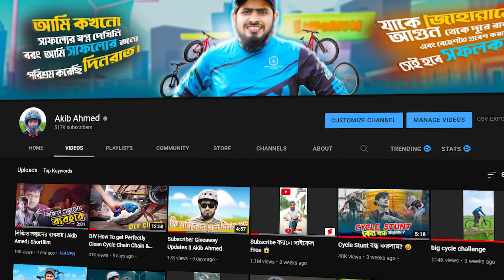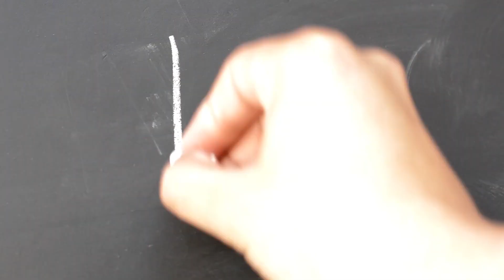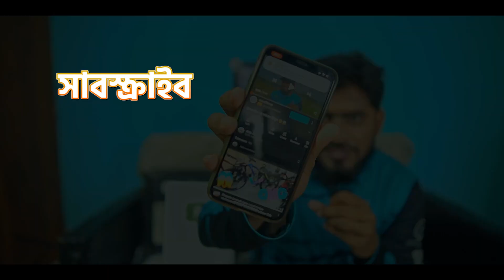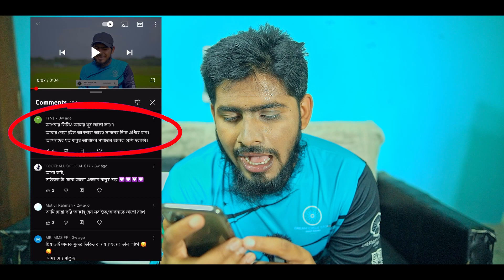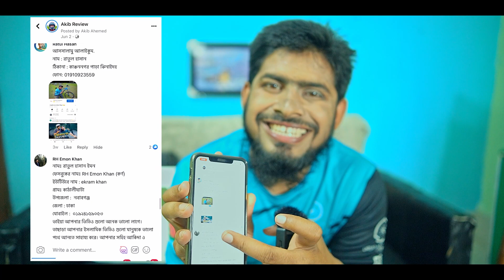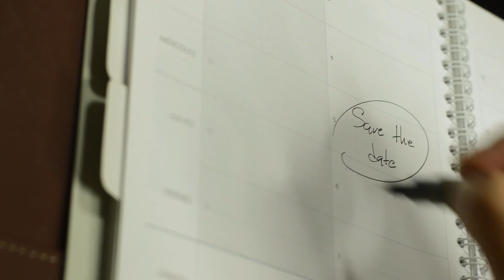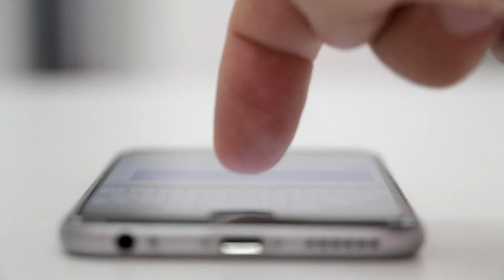ফ্রিতে সাইকেল । 500K GIVEAWAY । FREE GIVEAWAY BICYCLE 😊 2022